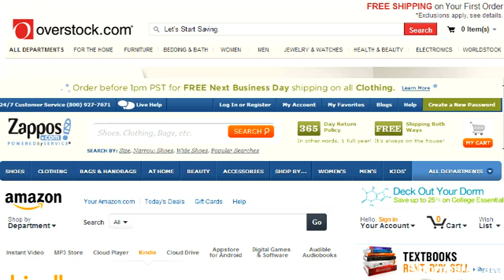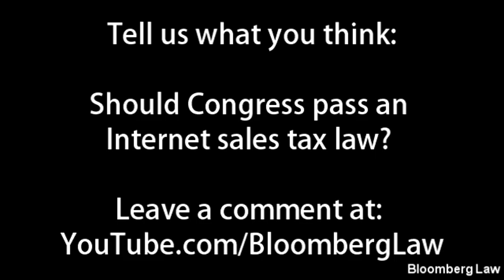Taxman Coming for Online Shoppers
(Bloomberg Law) -- Support is building for a new law that would make online shopping more expensive.  Online retailers do not collect state and local sales taxes unless they have a physical presence in the buyer's state.  And, even though 45 states require it, most consumers do not pay when they file their tax return.

With state and local governments strapped for cash, and brick-and-mortar businesses undercut by the lower prices of their online competitors, three Internet sales tax bills are working their way through Congress.

Todd Lard, of the Council on State Taxation, recently told a Bloomberg BNA tax roundtable that Congress has "gone further than they have in a number of years in terms of getting a legislative solution."

Amazon -- the nation's biggest online retailer -- apparently sees the handwriting on the wall. It has agreed to build warehouses in a number of states and will eventually collect taxes from customers in those jurisdictions. Experts expect the new warehouses could allow the company to offer same-day delivery -- opening a whole new front in its battle with brick-and-mortar businesses.

Tell us what you think: Should Congress pass an Internet sales tax law?
Leave a comment at: YouTube.com/BloombergLaw